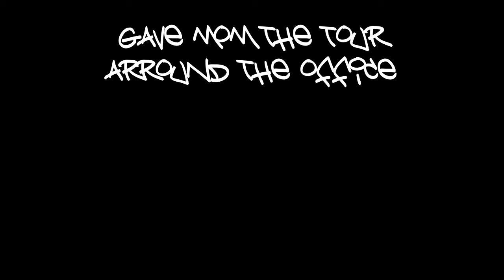Office Visit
Bye.